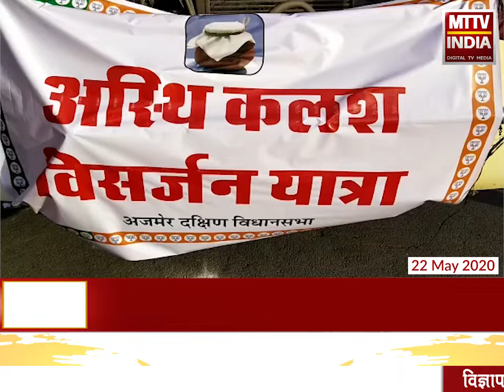AJMER NEWS | दक्षिण विधायिका अनिता भदेल का प्रयास | MTTV INDIA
अजमेर दक्षिण विधायिका अनिता भदेल का प्रयास
अब विधायिका अनिता भदेल के प्रयास से अस्थियाँ विसर्जन के लिए हुई बस रवाना
Lock down से कई मृतकों की अस्थियाँ नहीं हो पाई थी विसर्जित
अजमेर से हरिद्वार और हरिद्वार से पुष्कर जाएगी बस